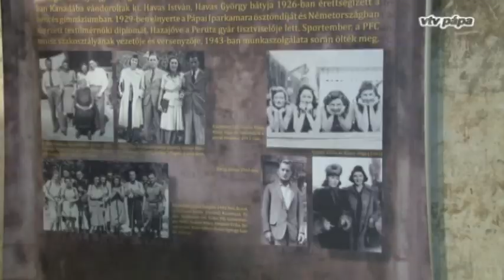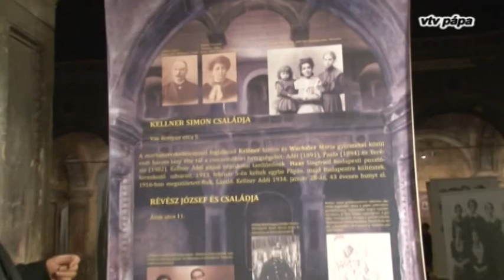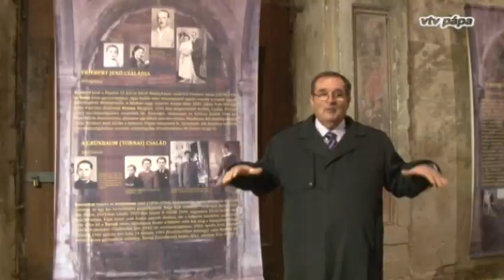VTV Pápa Híradó, 2012.11.02. Péntek